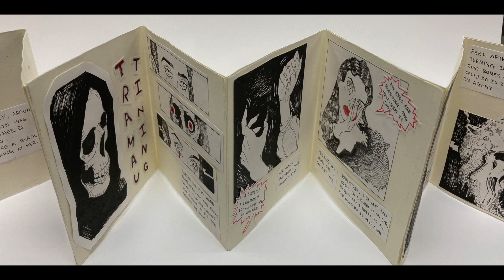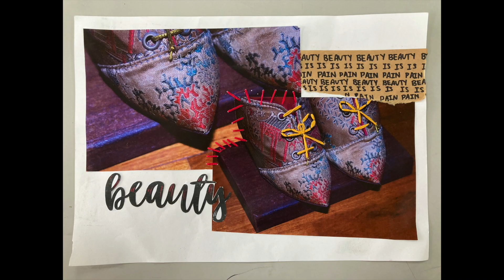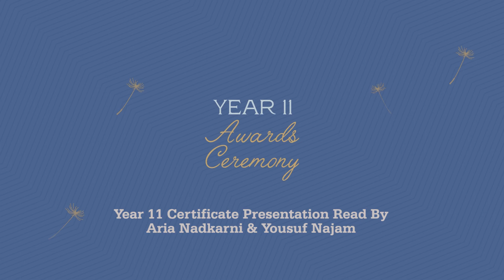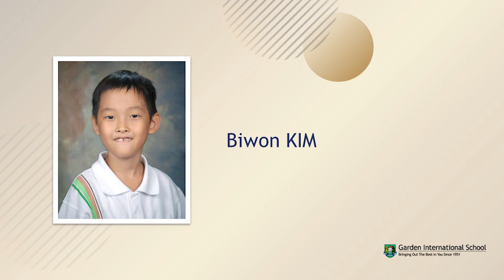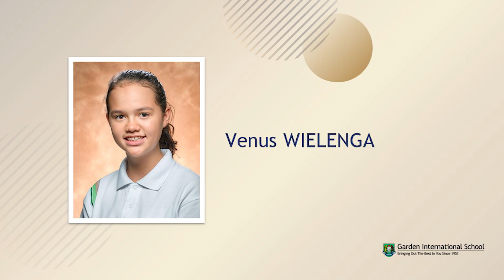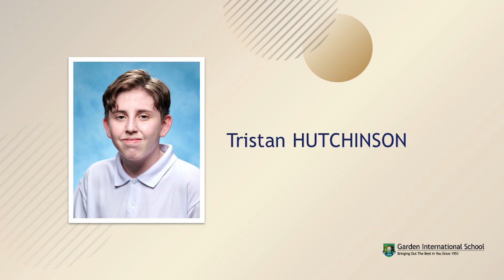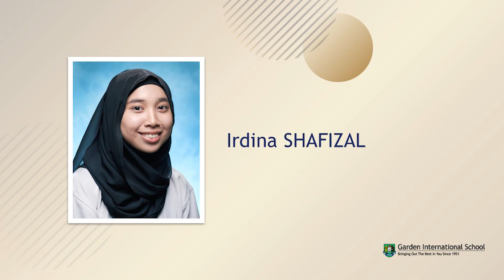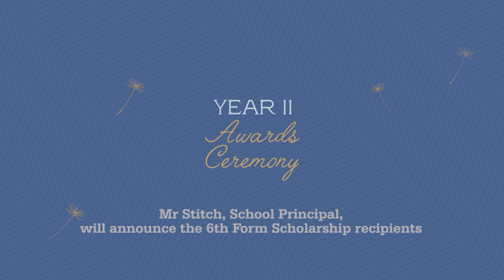Garden International School - Year 11 Awards Celebration 2021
As another school year comes to a close, we wish to celebrate the achievements of our Year 11 Students in this online Year 11 Awards Ceremony. We would like to thank the students for their efforts and adaptability during the MCO and look forward to sharing their successes and achievements with you. The Year 11 Award ceremony starts at 6:00pm with art and photography by our talented Year 11 Arts students before moving on to the full awards ceremony.